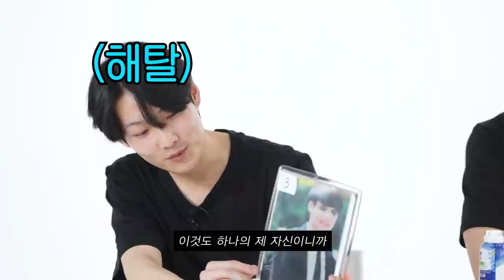[감독판](평생 후회 안하는 졸업사진) 첫만남에 졸업사진 공개한 존잘존예가 NEW 졸사로 3대3 소개팅 (졸사메이크업/과거사진/인소재질) 레디팅​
졸업사진에 만족하는 사람 손?
(아무도 들지 않았다)
ㅠㅠ
고딩 졸업사진을 다시 찍는다면 어떤 느낌일까
다들 찐 고등학생된 느낌으로 두근두근 썸 타는 레디팅 졸업사진편